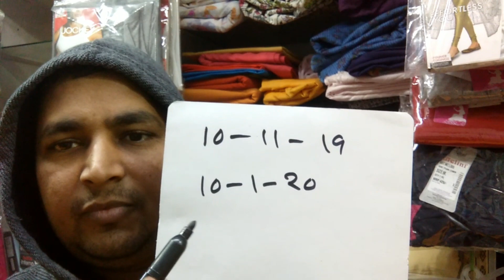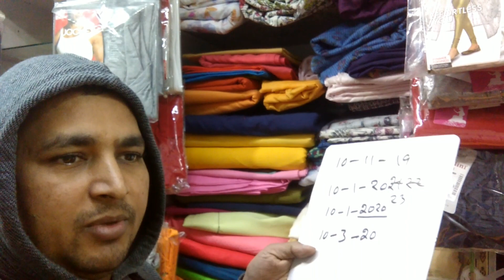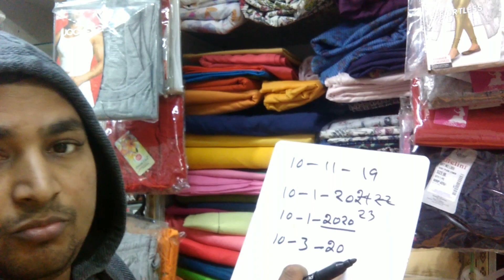Be alert in 2020 | 2020 me dhayan rahe ke ye galti na ho | Amy mili apne bade papa se